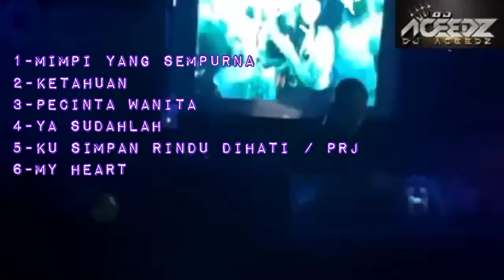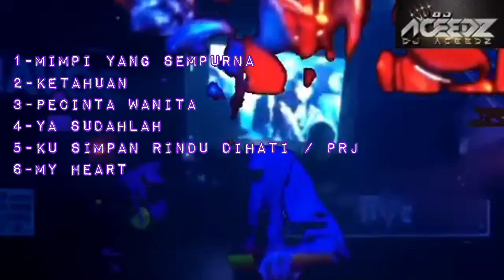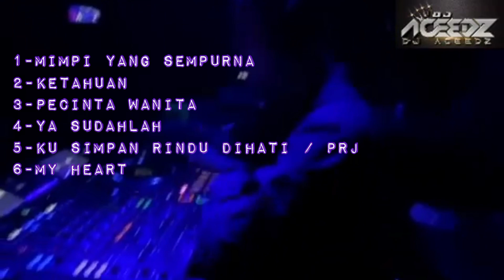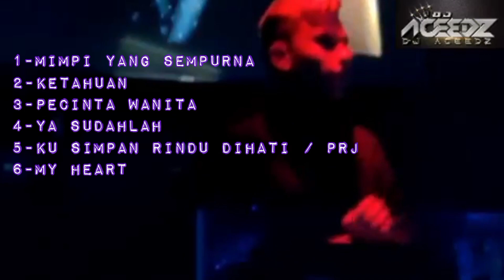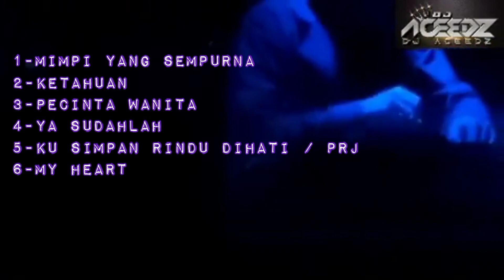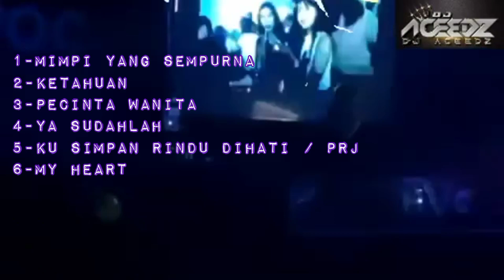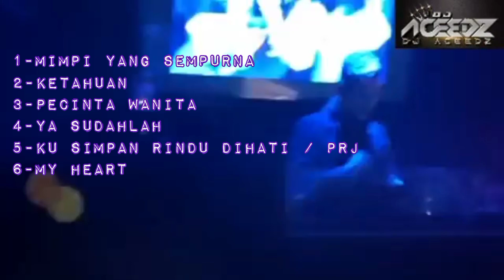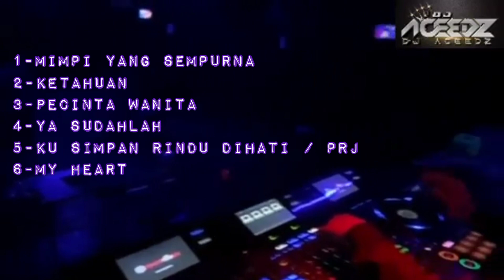Mimpi Yang Sempurna x Ketahuan DUGEM MUSIC - DJ Aceedz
LEGEND TRACK